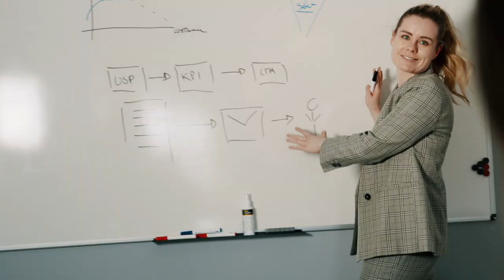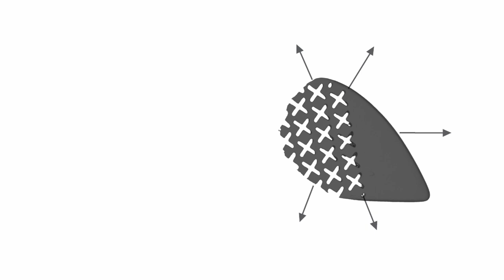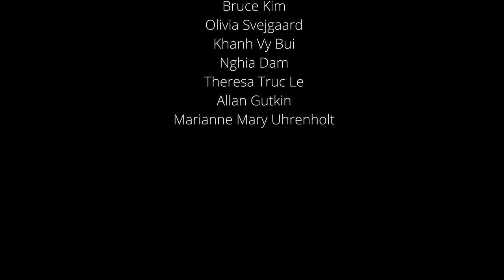The Heart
This video is about The Heart and The Vision of mine. Please help us to make it real.